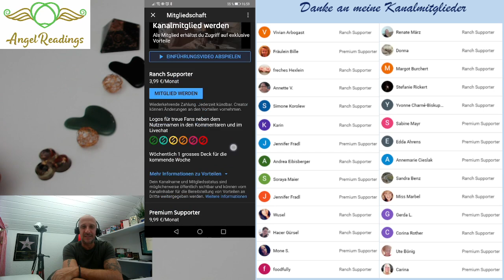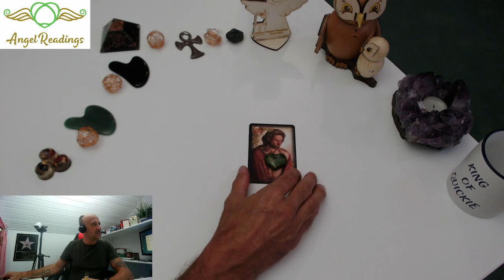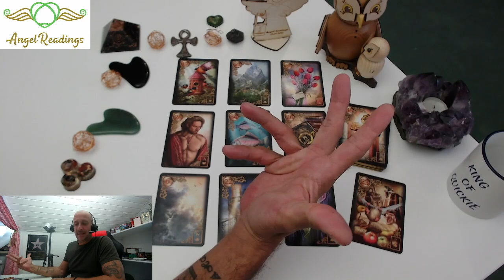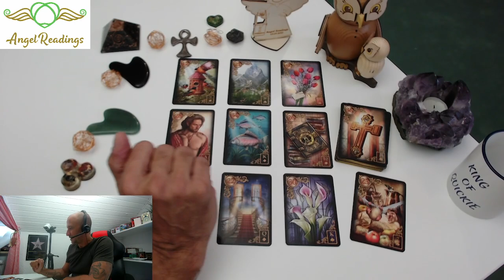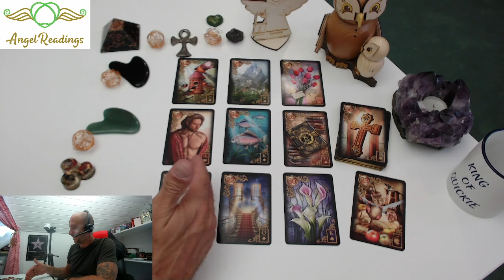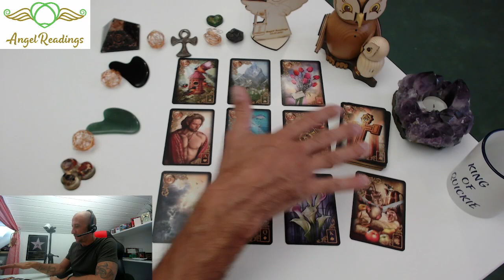❤️❤️❤️WERDET IHR WIEDER AUFEINANDER ZUGEHEN?❤️❤️❤️(SEIN WEG FÜHRT ZU DIR)❤️❤️❤️TAROT ORAKEL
Patrick